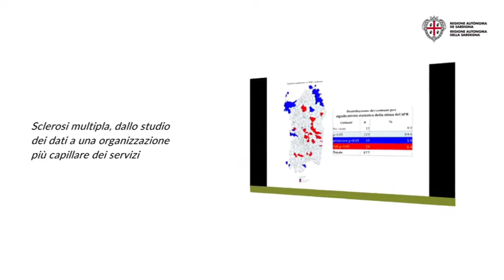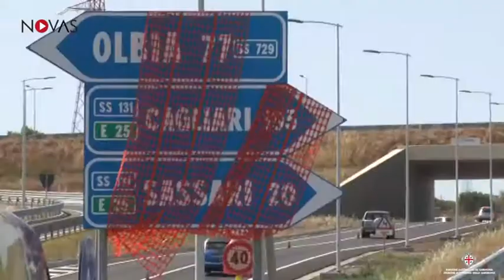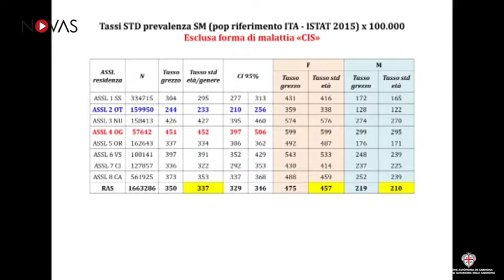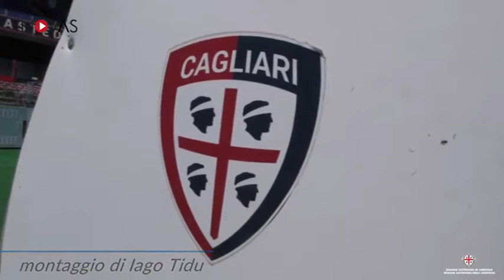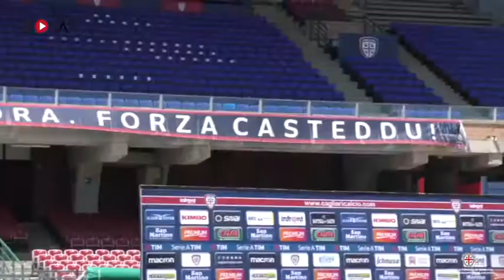Novas, puntata n. 66 del 5 maggio 2017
Mobilità stradale, avanti tutta.
Una rete clinica per la sclerosi multipla.
Nuovo impianto per il Cagliari.